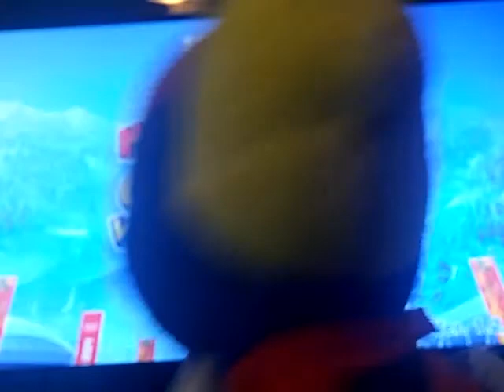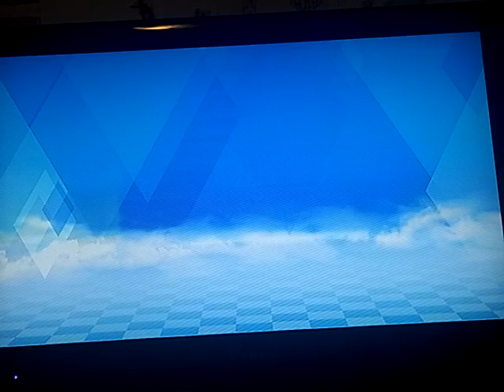First Gameplay Video: Mario Vs Bowser